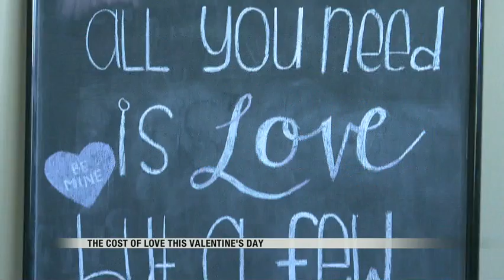News 600pm February 6th, 2018 Part 2